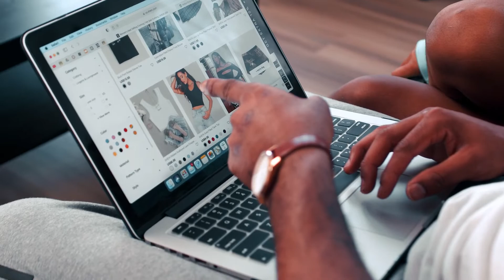Skab det rette mindset, nå dine mål og få bedre resultater!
ALT STARTER MED DET RETTE MINDSET

Bliv klogere på, hvordan du skaber et vinder-mindset, når dine mål, får bedre resultater og designer et bedre liv for dig selv

Det rette mindset skabes og fastholdes ad flere veje. I denne video tager vi en snak om, hvordan vores omgivelser enten er hæmmende eller fremmende for det rette mindset, vores mål og de resultater ønsker.

Uanset om vi ønsker stor fordybelse, høj produktivitet eller opnå gode resultater hurtigt og effektivt, så er hverdagens forstyrrelser en trussel.

BLIV KLOGERE I RESTEN AF ARTIKLEN VIA LINKET HER

Denne video er del 2 af 2 af en miniserie, hvorfor det giver mening, at du tjekker del 1 ud evt. før du snupper denne video og artikel. Du finder del 1 af 2 via linket herunder.

✊ LEV BEDRE » FÅ DET TIL AT SKE - ét skridt ad gangen!

❤️ SAMMEN GØR VI EN FORSKEL » LIKE, DEL & ABONNÉR

✅ DIN STØTTE BETYDER ALT » TUSINDE TAK

🤗 Jeg deler inspiration til at leve bedre, og viden og værktøjer til at omsætte dine gode intentioner til konkret handling og holdbare resultater!

⭐️ Lær at skabe optimale betingelser for at lykkes ud fra adfærdsbaseret forskning, evidens og indsigter i, hvordan vi mennesker rent faktisk træffer beslutninger, handler og skaber varige forandringer - i den virkelige verden!

🌟 KORT SAGT: DU FÅR EN MASSE TIPS, TRICKS & LIFEHACKS TIL DET GODE LIV!

🌟 ONLINE MENTORFORLØB (Begrænset antal ledige pladser)

❤️ Har du brug for en hjælpende hånd til at lykkes?
⭐️ Omsæt dine gode intentioner til handling og holdbare resultater